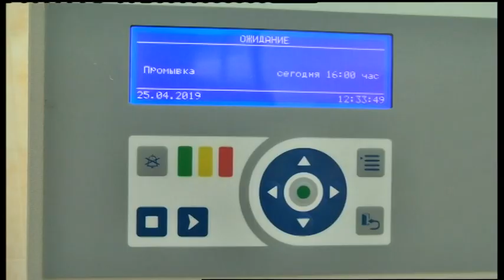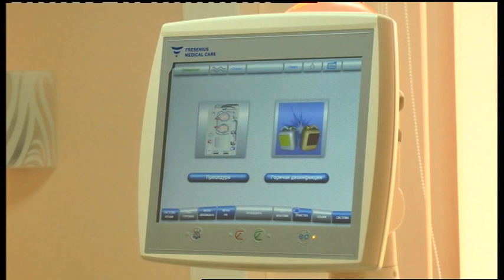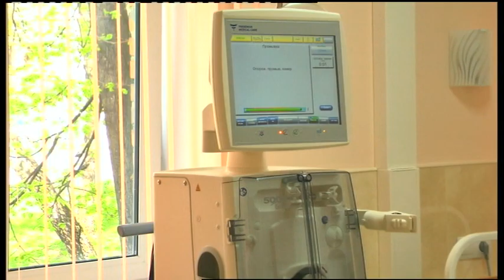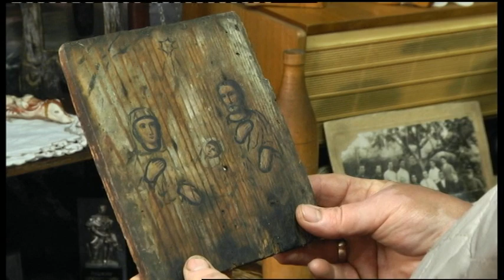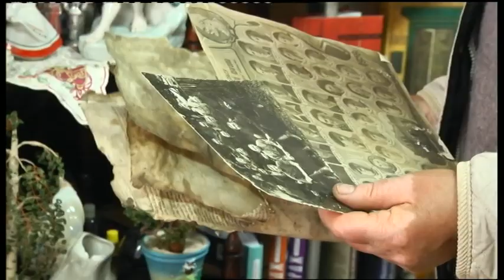27.04.2019. Новини. 19:00